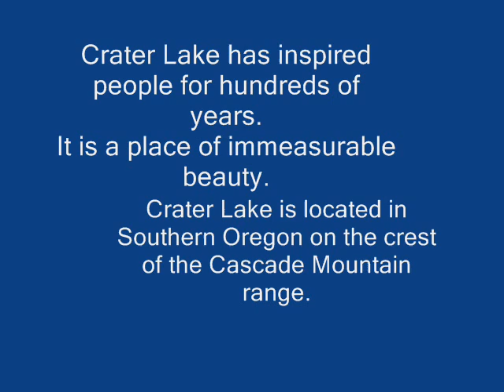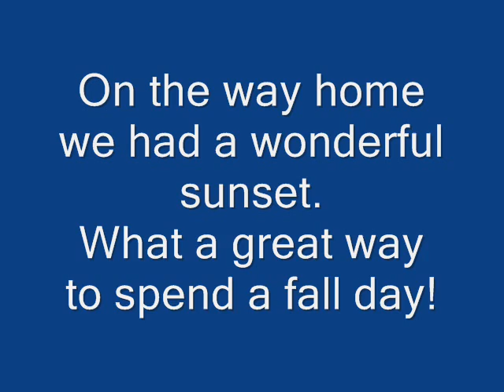Crater Lake 2008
Crater Lake: overwhelmingly yet sublimely beautiful. Moody. At times brilliantly blue, ominously somber; at other times buried in a mass of brooding clouds. The lake is magical, enchanting - a remnant of fiery times, a reflector of its adjacent forested slopes, a product of Nature's grand design.